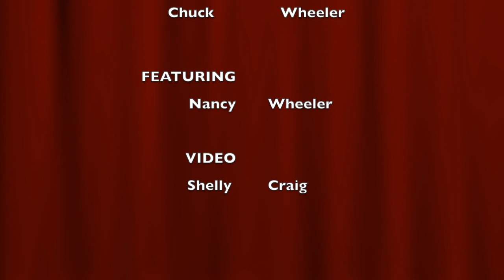My Movie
This video is about diving Bonaire with Chuck Wheeler